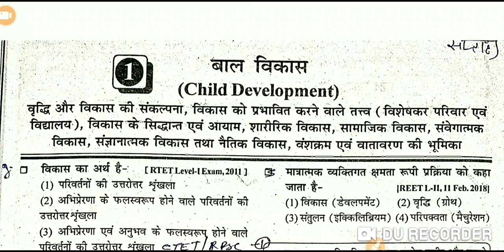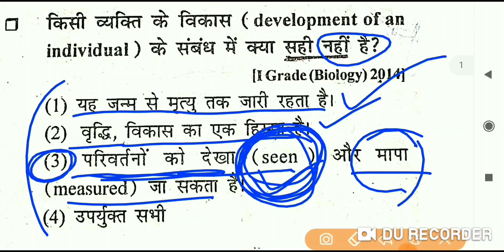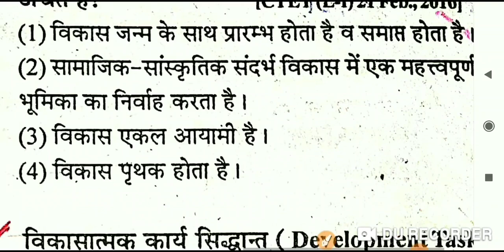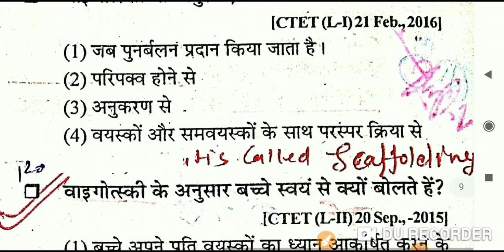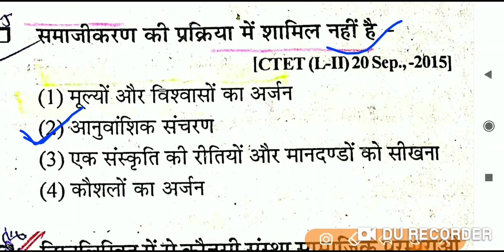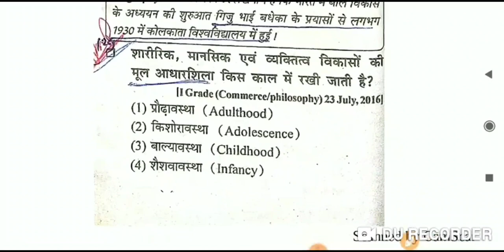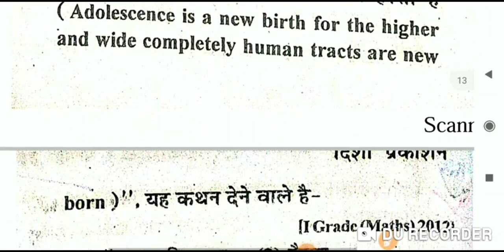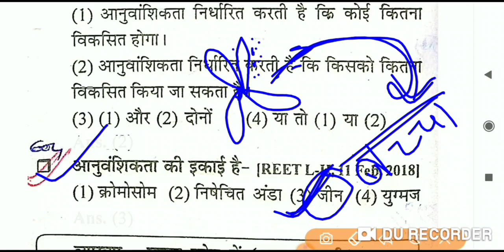REET मनोविज्ञान बाल विकास एवं शिक्षा शास्त्र cdp previous year question paper solution बाल विकास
मनोविज्ञान बाल विकास एवं शिक्षा शास्त्र cdp previous  year question paper solution बाल विकास PYQ

मनोविज्ञान में बल विकास से सम्बन्धित पूछे गए प्रश्नों को सोल्व करवाया गया है
reet
rssb reet main
htet p1
htet p2
htet p3
ctet ,uptet,mptet,jtet,chtet,uktet,btet aptet,

reet cdp previous year question paper,
reet मनोविज्ञान,
मनोविज्ञान रीट लेवल 2
शिक्षा मनोविज्ञान रीट लेवल 2
হिक्षा मनोविज्ञान रीट लेवल 1
reet psychology 2024
reet psychology previous yearquestion paper
,question paperreet level 2
 psychology previousyear